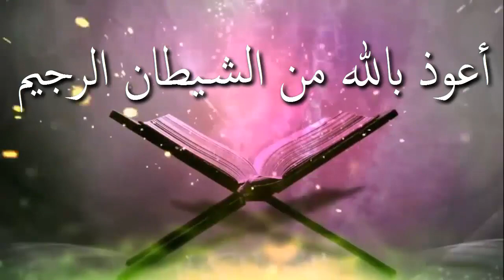অপবিত্র অবস্থায় মৃত্যুবরণ করলে তার পরিণতি কি হবে ᴴᴰ┇শাঈখ মোশাররফ হোসেন